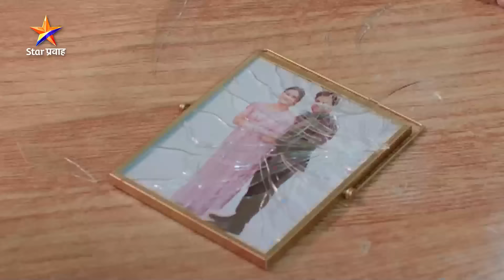Premachi Gosht | Today's Episode 302 -4 |सागरने आदित्यला स्पष्टपणे दिलं त्याच्या प्रश्नाचं उत्तर...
सागरने आदित्यला स्पष्टपणे दिलं त्याच्या प्रश्नाचं उत्तर...
'प्रेमाची गोष्ट'
सोम-शनि रा. 8:00 वा. Star प्रवाहवर.